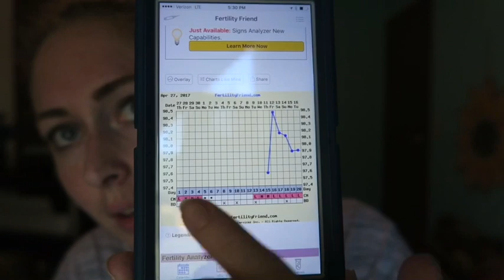CYCLE UPDATE | BLOOD TALK | TMI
If you don't want to hear about blood. Don't listen 😂 just wanted to fill everyone in on where I am with everything right now.

READ THESE BOOKS TO CHANGE YOUR LIFE!

Yes, You Can Get Pregnant: Natural Ways to Improve Your Fertility Now and into Your 40s

The Power of I Am: Two Words That Will Change Your Life Today

Dat God Chat

Shyann's TTC channel (infertility2baby)

Here's the link to my etsy shop ❤️

add me on snapchat: kelseylanier
add me on Facebook: Kelsey Escoriaza

"A Day for Smiles" by Chan Redfield